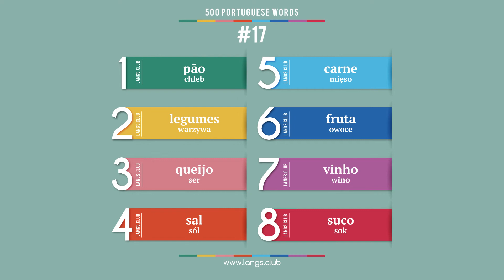#17 - Język PORTUGALSKI - 500 podstawowych słów. Kurs języka portugalskiego.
1  pão  chleb
2  legumes  warzywa
3  queijo  ser
4  sal  sól
5  carne  mięso
6  fruta  owoce
7  vinho  wino
8  suco  sok

500 podstawowych słów języka portugalskiego
Język portugalski on-line
Język portugalski samodzielnie
Język portugalski bezpłatnie